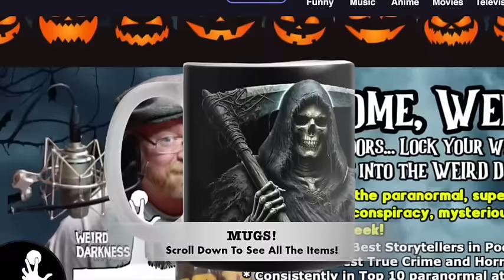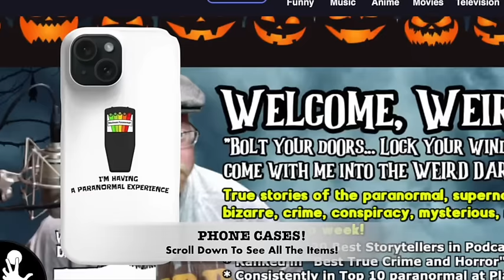“I Hunt Down The Government’s Mistakes”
IN THIS EPISODE: It’s ThrillerThursday, so I’m back with another story of fiction!